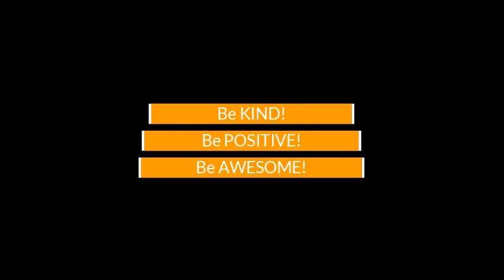Morning Announcements May 15, 2020